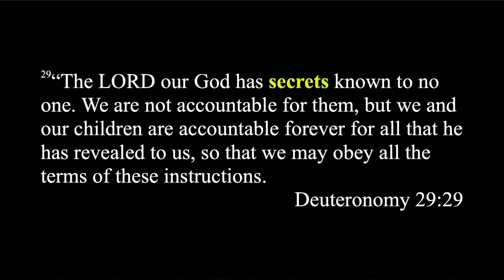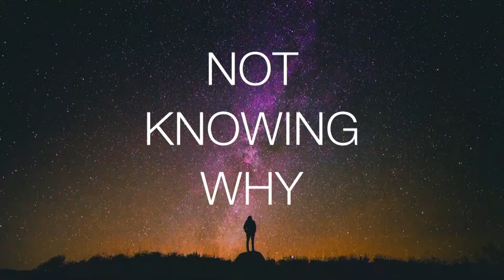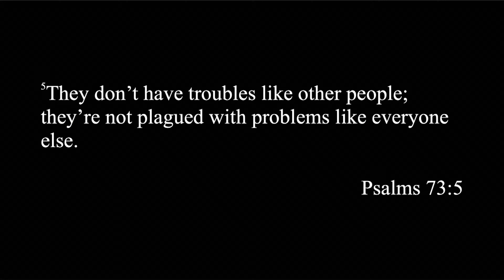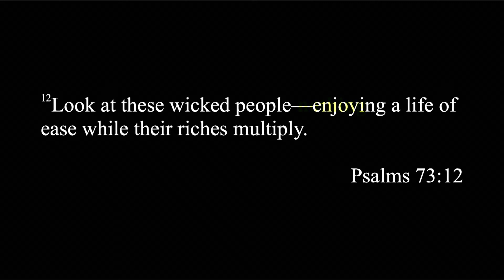Not Knowing Why